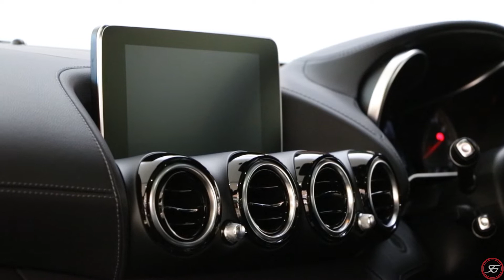2018 Mercedes-Benz AMG GT S - Scuderia Graziani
2018 Mercedes Benz AMG GT-S has a great deal of road presence. The long nose and the overall coupe body style turns heads and is a gorgeous yet practical supercar. Given its everyday usability factor, its ideal then, that the cabin is such a nice place to be.
Stunningly presented in Selenite Grey with Black interior this one owner car has travelled 10,760 kilometres and comes with full books, spare key and Manufacturer's Warranty until January, 2021.

Features include:-

* Panamericana front end update
* Piano Black centre console
* Panoramic Roof
* Carbon Fibre strut
* Night Pack - Black Out Pack
* Sports Seats
* Black Perforated Leather seats
* Matt Black Multi Spoke alloy wheels
* Car fully wrapped in clear film

Our team is committed to offering the best selection of European Prestige and Sports Cars.
Our aim is to always have on offer, the best motor cars at the most competitive value.

* Statutory charges apply
* Finance and Insurance available
* Australia-wide delivery available
* Trade-ins are welcomed
* PPSR and Guaranteed Title

Happy Motoring